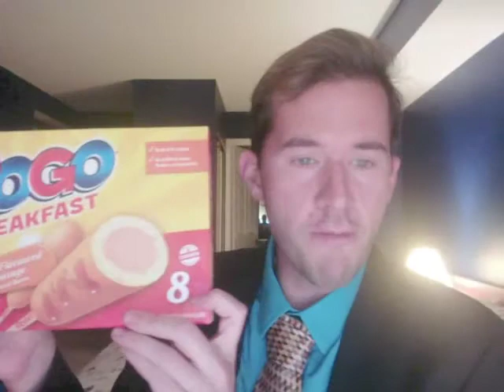Big Brother Cheesecake 3 Day 13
Golden Power of Veto Competition Results